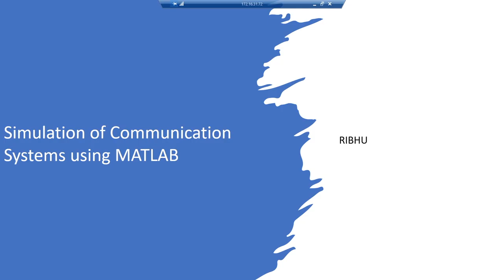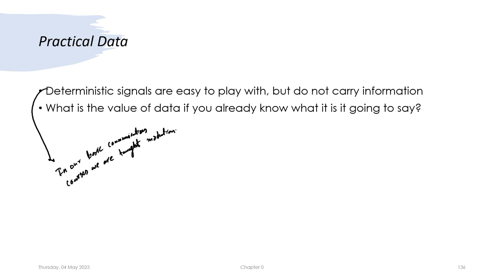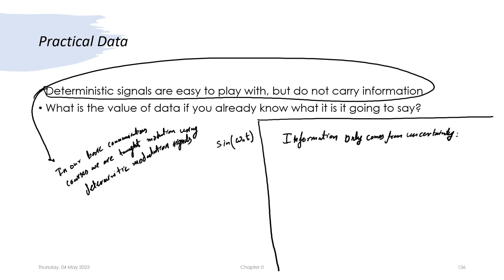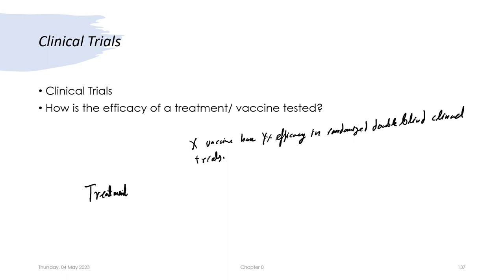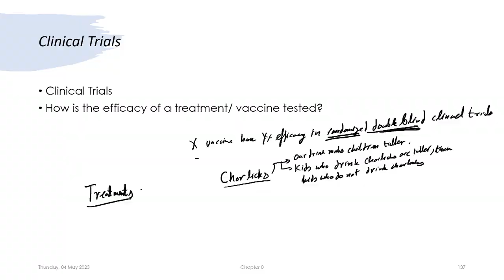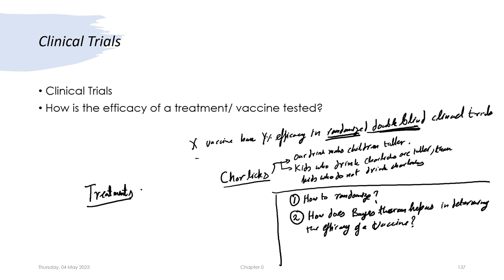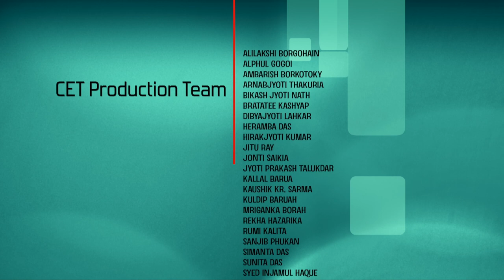Lec 20: Clinical Trials I